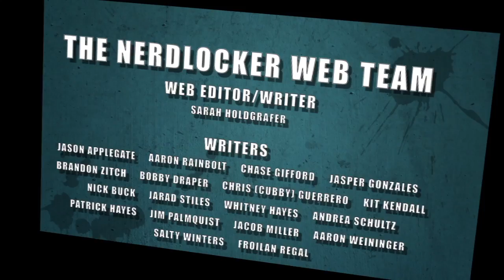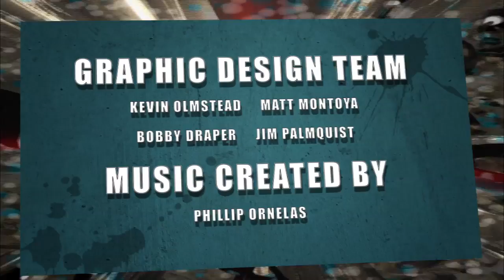Nerdlocker Comic Book Review - Tech Jacket #1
New Comic Book Reviews Weekly

Tech Jacket #1
Writer: Keatinge, Joe
Artist: Randolph, Khary
Cover Artist: Randolph, Khary
Publisher: Image Comics
On Sale Date: July 2, 2014